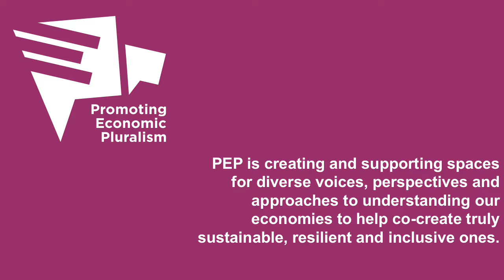Promoting Economic Pluralism